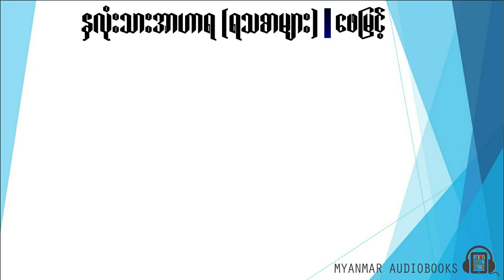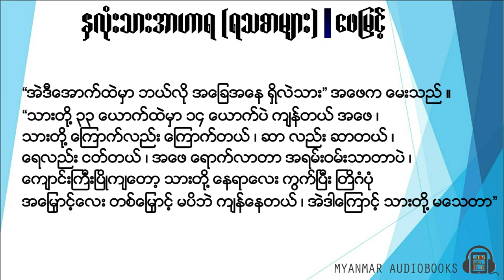Ep. 11 အပိုင်း (၁၁) ဘာတွေပဲဖြစ်နေနေ အဖေလာမယ် စိတ်ချ - ဖေမြင့်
ဆရာ ဖေမြင့် ရဲ့ နှလုံးသားအာဟာရ (ရသစာများ) ဆိုတဲ့စာအုပ်ကို အသံစာအုပ်အနေဖြင့်
အပိုင်း (၂၅) ပိုင်းခွဲပြီး တင်ဆက်ပေးသွားမှာဖြစ်လို့ စောင့်မျှော်နားဆင်ပေးပါ။
ကြိုက်နှစ်သက်တဲ့ အပိုင်းလေးတွေကို သူငယ်ချင်း၊ မိတ်ဆွေတွေကို ပြန်မျှဝေပေးဖို့ မမေ့နဲ့နော်